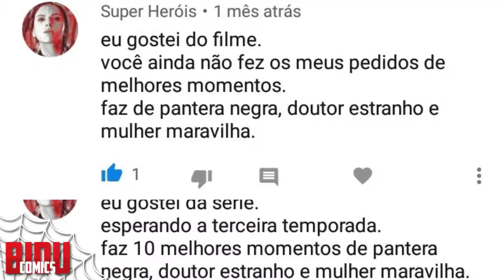10 MELHORES MOMENTOS DE DOUTOR ESTRANHO!!!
EaE, meus bidus estranhos! Hoje estou aqui para listar os 10 melhores momentos do primeiro filme do mago supremo do Universo Marvel e UCM!